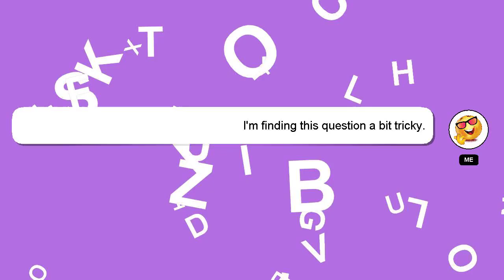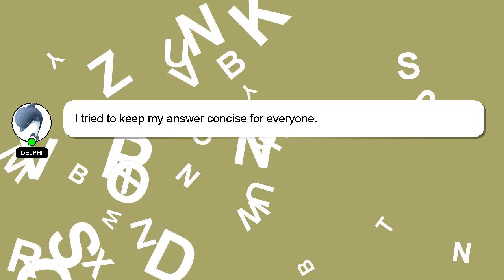How to turn off oxygen acetylene torch?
A quick introduction about me, Hey, I'm known as Delphi. I am happy to help you with your questions. - How to turn off oxygen acetylene torch?

If you have more specific query you can comment or chat with me  and let me know your queries. Your answer will be recognized and appreciated with a 'heart' from me.

*2 What we are experimenting :*